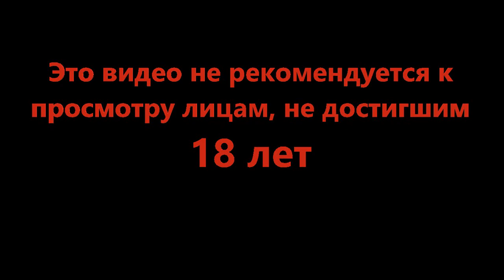Сломать голову себе и кабанчику - Planet of Lana #1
Тихий и спокойный день нарушен нашествием инопланетян. Уже ничего не будет как прежде. Но всё ещё можно попробовать спасти сестру.